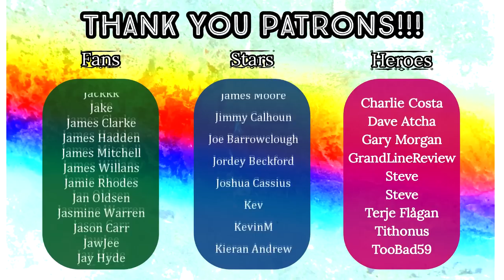American Reacts - NICK HELM Sings To SUSIE DENT - Cats Does Countdown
Original Video: 9 Out of 10 Cats Does Countdown S02E02 - 2 August 2013

HEROES:
🍀 Ian Clarke
🍀 Kevin Richey
🍀 Morgangauk
🍀 Dave Atcha
🍀 Josh Read
🍀 Mark Demaline
🍀 Alistair Pfloof
🍀 Tarun Menon

STARS:
🍀 Terje Flågan
🍀 GAZB87YORKSHIRESALT
🍀 Dennis Hurley

FANS:
🍀 Dan Keating
🍀 DeadManProp
🍀 Rusty Dog
🍀 Matt Hardy
🍀 Superslam
🍀 Friendly Neighbourhood Steve
🍀 JohnT
🍀 Huaysai
🍀 Smug95
🍀 Richard Beckett
🍀 Koolrichx
🍀 Oh2one2